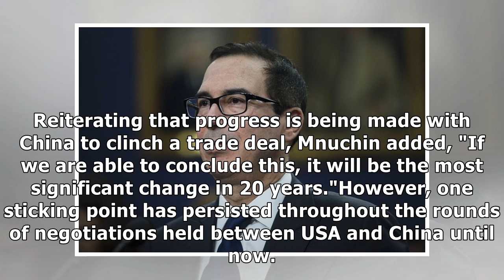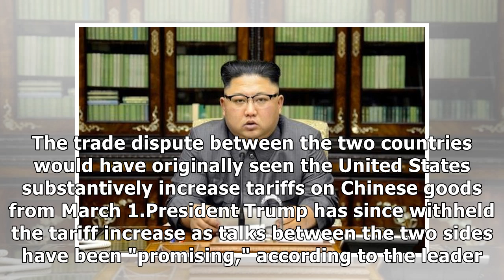US open to facing repercussions: Mnuchin on trade deal with China